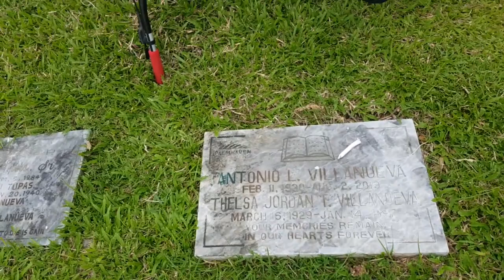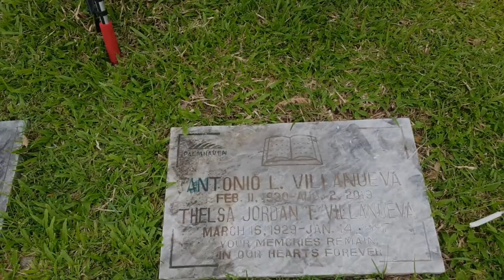Damian Lagawan Bike Adventure Funktion-How ya like me now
Mountainbiking